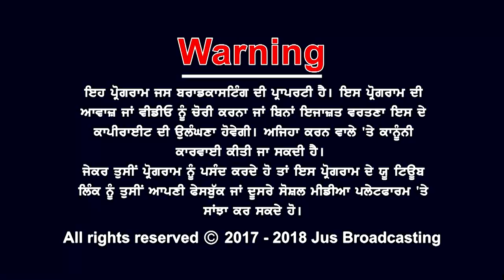AJJ DA MUDDA WITH DR.MANBIR SINGH || JUS PUNJABI